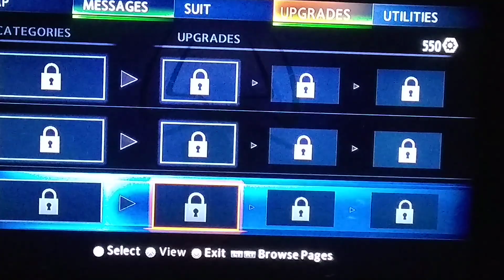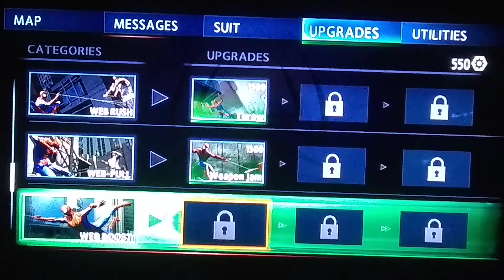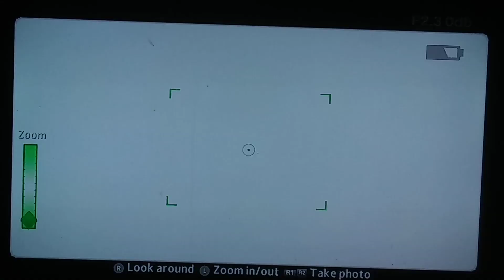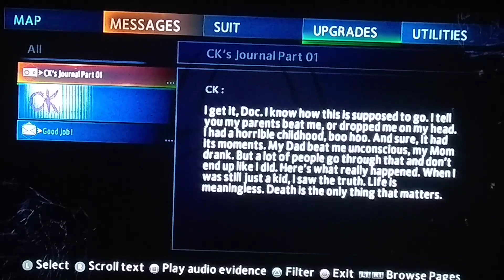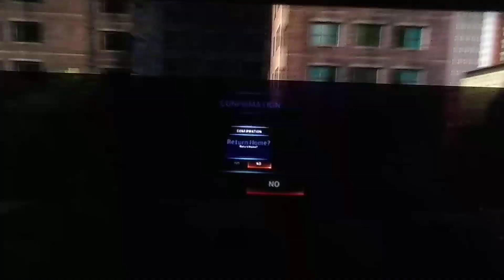R.I.P Stan Lee | the amazing Spider-Man2 pt2